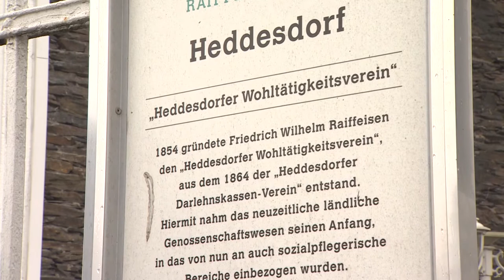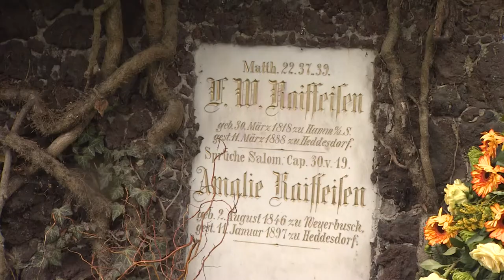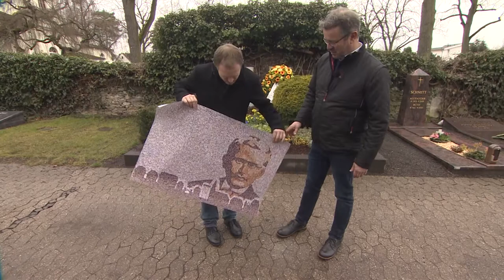Stadtwanderung Neuwied | Raiffeisen-Tour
Manuel Andrack besucht den letzten Wirkens- und Lebensort Friedrich Wilhelm Raiffeisens – Heddesdorf im heutigen Neuwied.

Auf seiner Reise durch Deutschland kommt Manuel Andrack auch an den letzten Wirkens- und Lebensort Friedrich Wilhelm Raiffeisens – Heddesdorf im heutigen Neuwied. Gemeinsam mit Bürgermeister Jan Einig und rund einem Dutzend Neuwiederinnen und Neuwiedern werden Lebens- und Wirkensstationen abgelaufen.

Heddesdorf war die dritte und letzte Bürgermeisterstation Raiffeisens. Von 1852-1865 war er dort tätig und blieb der Gemeinde auch nach seiner Pensionierung mit nur 47 Jahren treu. In Heddesdorf gründete er den „Heddesdorfer Wohltätigkeitsverein“ für die Fürsorge verwahrloster Kinder sowie deren Erziehung, den Kauf von Vieh für unbemittelte Landleute, die Beschäftigung entlassener Sträflinge und die Errichtung einer Kreditkasse für Bedürftige. Heddesdorf war zwar nicht der Ort, an dem alles begann, aber der Ort, an dem die Sache richtig in Schwung kam, berichtet Bürgermeister Jan Einig.

Das Raiffeisen-Jahr 2018 – das Jubiläum für den Vater der Genossenschaftsidee: Friedrich Wilhelm Raiffeisen. Am 30. März 2018 jährt sich der Geburtstag des Reformers zum 200. Mal. Seine Idee bewegt weiterhin Menschen und Märkte. Die Genossenschaftsidee wurde 2016 von der UNESCO in die Repräsentative Liste des immateriellen Kulturerbes der Menschheit aufgenommen. Mehr als 22 Millionen Menschen in Deutschland sind Mitglied einer Genossenschaft, und immer mehr Menschen entdecken diese Form des gemeinschaftlichen Wirtschaftens – ob auf der Suche nach fairen Finanzprodukten, nachhaltiger Landwirtschaft, unabhängiger Energieversorgung oder bezahlbarem Wohnraum: Hier zählt das Wohl aller, nicht der Profit weniger. 2018 heißt es deshalb unter der Schirmherrschaft von Bundespräsident Frank-Walter Steinmeier: „Mensch Raiffeisen. Starke Idee!“